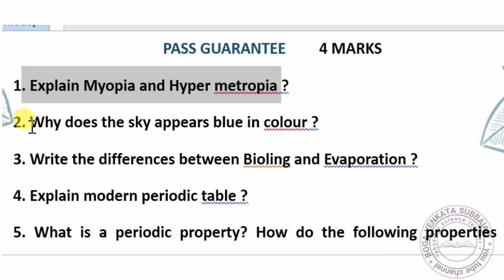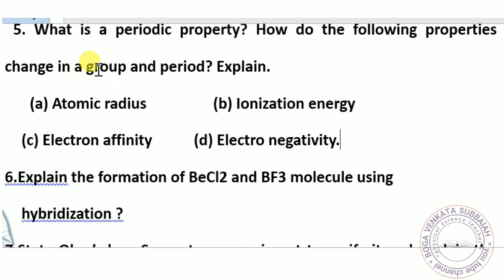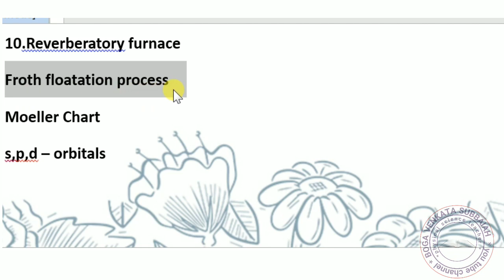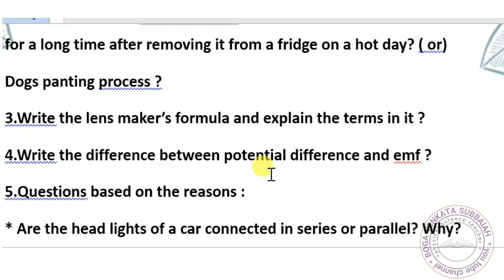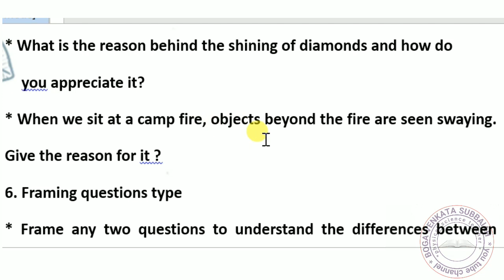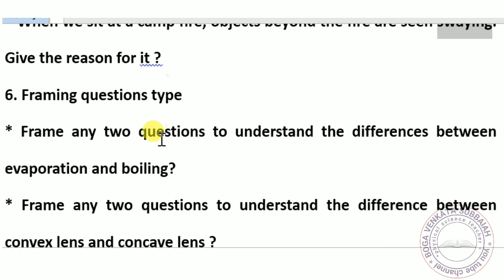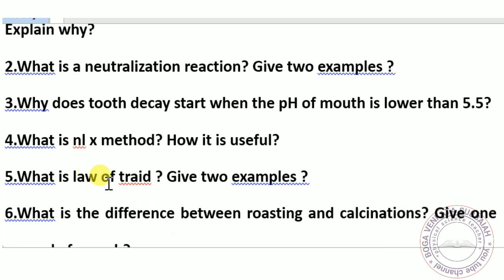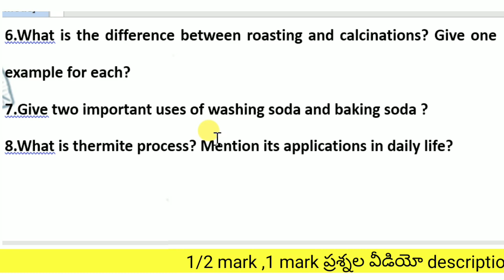10th supplementary ps pass guarantee questions em&tm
#100%pass

10th ps 1/2 mark  - different type questions

Top 100 bits 10th physical science